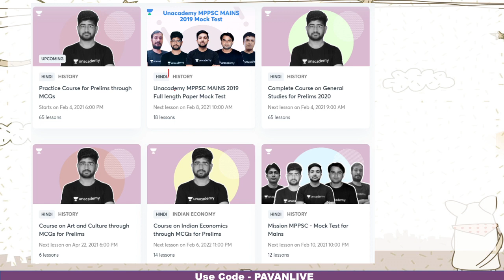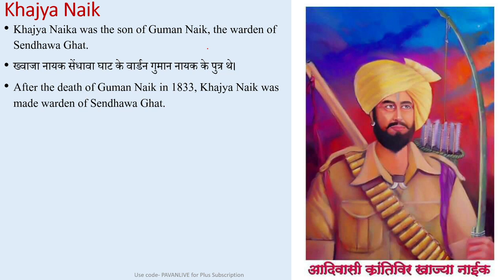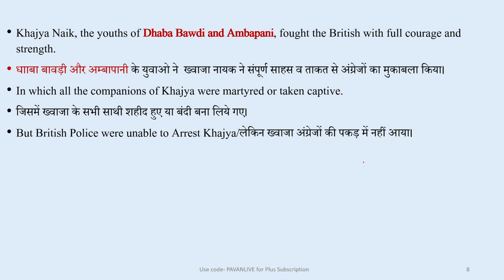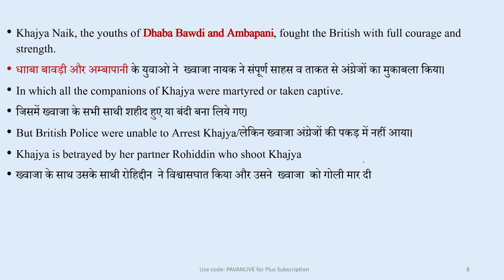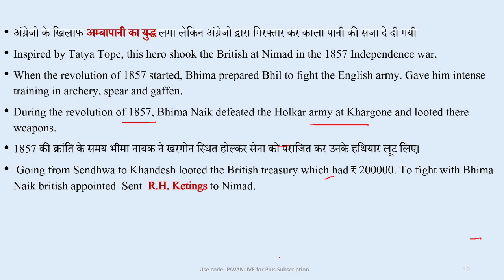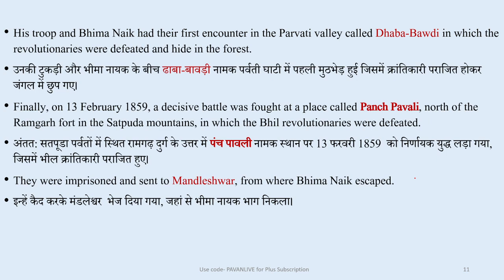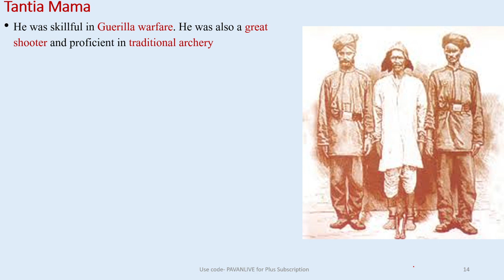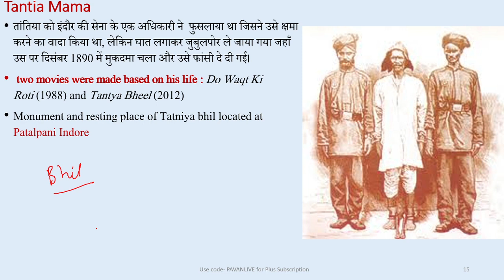Khajya Naik | bheema Naik and Tantiya mama|Tribal Personalities of Madhya Pradesh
Three Important Tribal Personalities of Madhya pradesh.  Khajya nayak bheema nayak and Tantiya mama|Tribal Personalities of Madhya Pradesh
Khajya Naika was the son of Guman Naik, the warden of Sendhawa Ghat.
After the death of Guman Naik in 1833, Khajya Naik was made warden of Sendhawa Ghat.
Khajya Naik greatly supported the campaign that Captain Morris had carried out against the rebel Bhils in that area, on which Khajya Naik got a reward of one hundred rupees.
After some time, Khajya was suspended because he was negligent in guarding the Sendhwa Ghat.
Khajya Naik now formed a group of 200 men against British. He was arrested in 1851 and sentenced to 10 years in prison for a murder.
But later freed in 1856 and reappointed to Sendhwa.
Khajya Naik, the youths of Dhaba Bawdi and Ambapani, fought the British with full courage and strength.
In which all the companions of Khajya were martyred or taken captive.
जिसमें ख्वाजा के सभी साथी शहीद हुए या बंदी बना लिये गए।
Khajya is betrayed by her partner Rohiddin who shoot Khajya
Bhima Naik was born in Panch Mohli village of Barwani princely state.
In the Nimar region of Madhya Pradesh, this hero led the Bhils revolution against the British from 1840 to 1864 AD.
Bhima Joined Khajya Naik’s Army
Inspired by Tatya Tope, this hero shook the British at Nimad in the 1857 Independence war.
When the revolution of 1857 started, Bhima prepared Bhil to fight the English army. Gave him intense training in archery, spear and gaffen.
During the revolution of 1857, Bhima Naik defeated the Holkar army at Khargone and looted there weapons.
 Going from Sendhwa to Khandesh looted the British treasury which had ₹ 200000. To fight with Bhima Naik british appointed  Sent  R.H. Ketings to Nimad.
His troop and Bhima Naik had their first encounter in the Parvati valley called Dhaba-Bawdi in which the revolutionaries were defeated and hide in the forest.
Finally, on 13 February 1859, a decisive battle was fought at a place called Panch Pavali, north of the Ramgarh fort in the Satpuda mountains, in which the Bhil revolutionaries were defeated.
They were imprisoned and sent to Mandleshwar, from where Bhima Naik escaped.
On 22 August, the revolutionaries revolted and captured the prison and ran away with '₹ 7696 do anna and 9 paisa' kept in jail.
 But later all the revolutionaries were captured and hanged. Which included Khajya Bande, Sheikh Mohammed, Haji Jamil, Dil Sher Khan, Narasimha Nihal.
Later Bhima was captured and imprisoned in the Andaman prison where he is said to have died.
Bheema Naik also fought battle of Ambapani and help Tantiya tope
Tantiya mama
Born in 1840 in Prersent Khandwa District
He was a dacoit (bandit) active in British India between 1878 and 1889
 popularly called “Mama” by people of all age groups
He is described very negatively as a criminal in period British accounts, but is recognized by Indians as a heroic figure
Accounts of both eras have described him as an Indian "Robin Hood”
He was skillful in Guerilla warfare. He was also a great shooter and proficient in traditional archery
वह गुरिल्ला युद्ध में निपुण था। वह एक महान निशानेबाज और पारंपरिक तीरंदाजी में कुशल भी थे
Tantia was a member of the Bhil tribe, of the indigenous Adivasi community, and born in Nimad,
He was arrested in 1878 by Haji Nasrullah Khan Yousufzai and jailed in Khandwa, escaping after only three days, and from there took up his career as a dacoit
Tantia was lured to a parley by an officer of the Indore army who promised him a pardon, but was ambushed and taken to Jubbulpore where he was tried and hanged in December 1890.
 two movies were made based on his life: Do Waqt Ki Roti (1988) and Tantya Bheel (2012)
Monument and resting place of Tatniya bhil located at Patalpani Indore